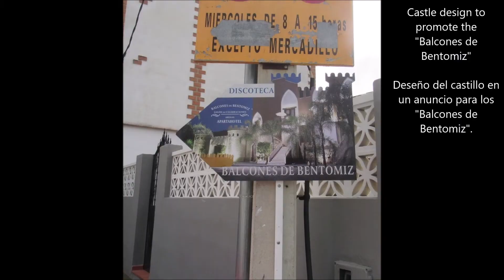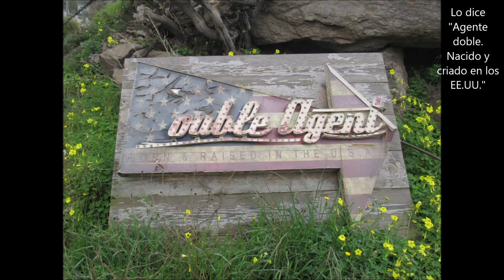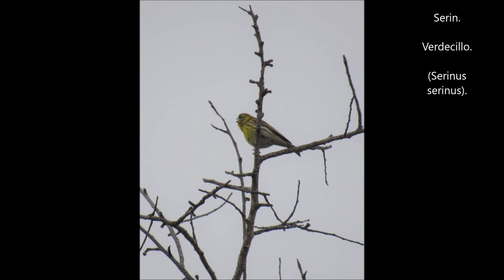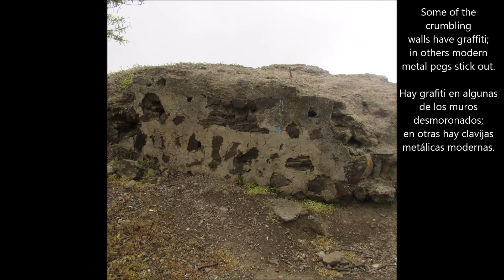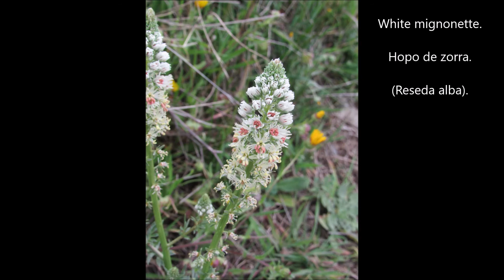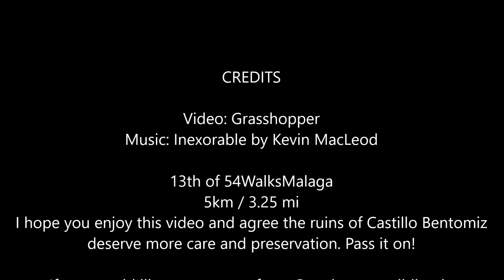14/53 Arenas to Castillo Bentomiz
This was my first March walk - a short loop from Arenas through farmlands to the summit once graced by the Castillo Bentomiz. It was built by the Moorish conquerors on foundations first laid by the Phoenicians then adapted by the Romans. I knew only remnants were left, but thought it would be interesting, even on a grey day.
Arenas is a small farming community, not really touched by tourism. But I was shocked by the total neglect of such an extraordinary ancient site. It should be investigated by archaeologists - it could be developed as a point of real local interest and preserved as part of the unique history of the Axarquía. I was all the more focused on the loss because the clouds rolled in to hide the views. This is an opportunity begging for attention. It's neglect is not the fault of Arenas but of Málaga town hall and Andalusia. Take this jewel out of the mud and polish it up!

Esto fue mi primer paseo de Marzo - un circuito corto desde Arenas através tierras de cultivo hasta la cima que hace mucho tiempo tenía el Castillo Bentomiz. Fue construido por conquistadores árabes en cimientos colocados por los Fenicios y luego adaptados por los Romanos. Sabía que solo había restos, pero pensé que sería intereante, incluso en un día nublado.
Arenas es una pequña comunidad agrícola, en general no visitada por turistas. A pesar de esto estaba sorprendida por el abandono total de un situo tan extraordinario y antiguo. Debería ser investigado por arqueólogos - podría ser desarollado como un punto de interés local y preservado como parte de la historia única de la Axarquia. Estaba incluso más concentrada en el problema porque las nubes vinieros para ocultar las vistas. Esto es una oportunidad pidiendo atencion. Su abandono no es la culpa de Arenas sino del ayuntamiento de Malaga y la Junta de Analucía. ¡Redescubre esta joya y dejala brillar!